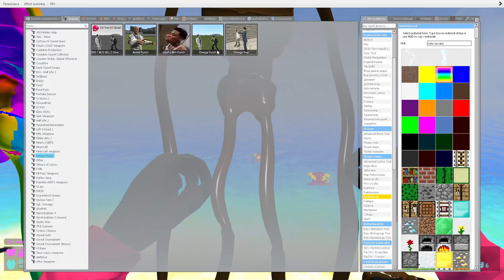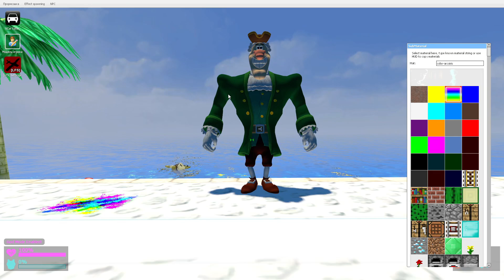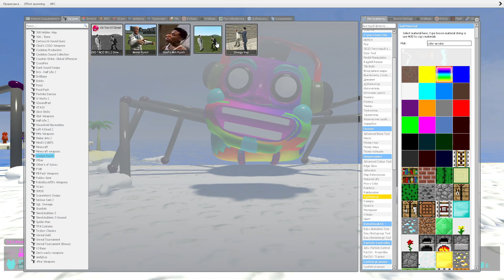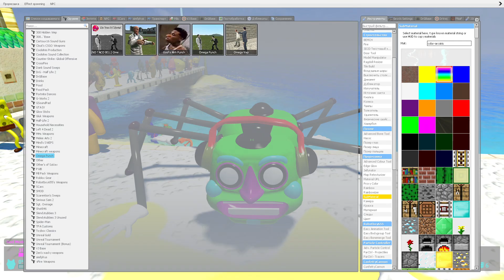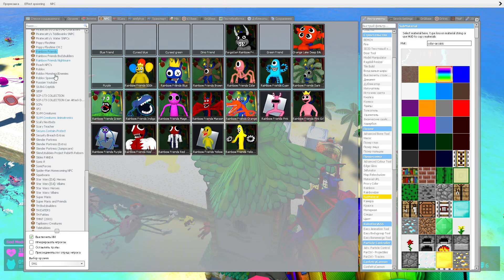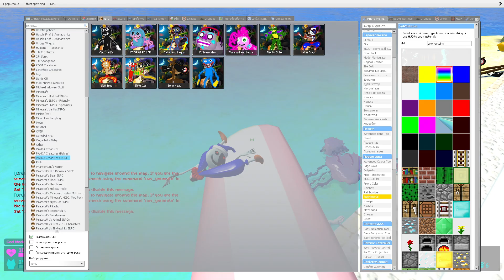🌊 SPARTAN KICKING & MEGA PUNCH DR. LIVESEY RAINBOW FRIENDS NEW 3D SANIC CLONES MEMES RAGDOLL Gmod!